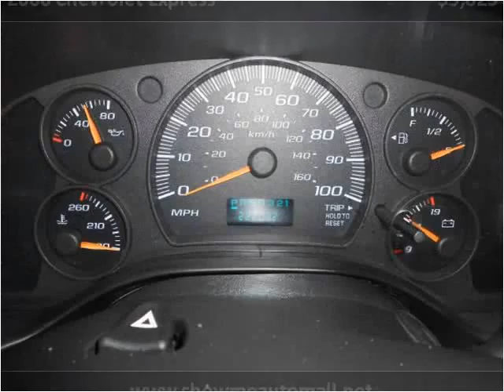2006 Chevrolet Express Used Cars Harrisonville MO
This 2006 Chevrolet Express is available from Show Me Auto Mall.